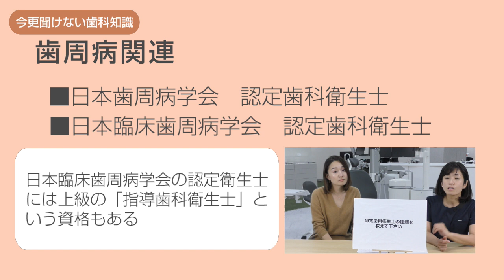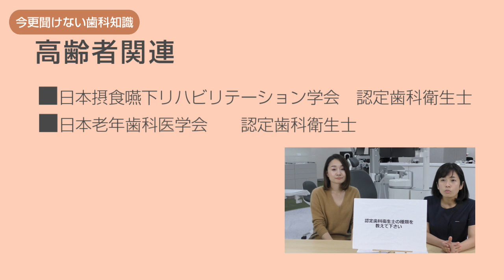【認定歯科衛生士の種類を教えて下さい。】今更聞けない歯科知識 新人歯科衛生士さんのためのお悩み相談室/萬田久美子先生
現役の歯科衛生士さんから頂いたお悩みや疑問に歯科衛生士の萬田久美子先生が回答するお悩み解決動画です。
【解決内容】
・認定歯科衛生士の種類を教えて下さい。

【動画の内容】
・認定歯科衛生士の種類について歯科衛生士の萬田久美子先生にわかりやすく解説頂いています。

■萬田久美子先生へのお悩み事の相談はこちら